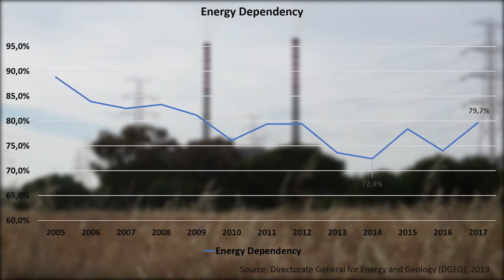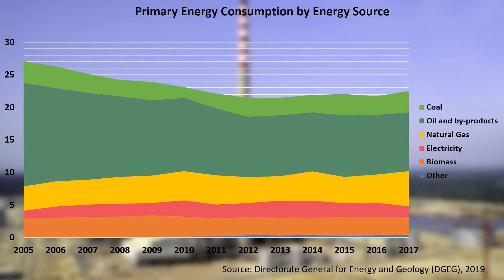Das Energiesystem in Portugal (Energie-Reporter Daniil Marszallek)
Energie-Reporter Daniil gibt einen Überblick über Portugals Energiesystem. Die Energie-Importe sind seit 2013 signifikant angestiegen: 2017 lag die Abhängigkeit von Importen bei 80 Prozent. Die Haupt-Energieträger für Portugal sind gegenwärtig Kohle und Öl. Aber immerhin sind in den letzten Jahren die Anteile der Erneuerbaren an der im Land erzeugten Elektrizität in Portugal sprunghaft angestiegen. Welche Effekte die aktuellen Diskussionen und Auswirkungen des Klimawandels auf die Gestaltung des Energiesystems in Portugal hat, kommentiert Daniil in seinem Video.